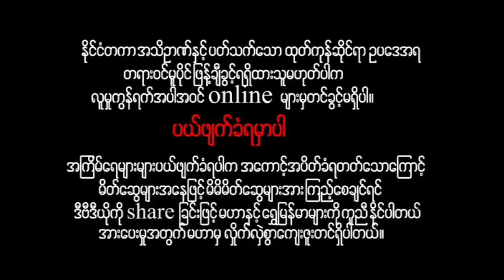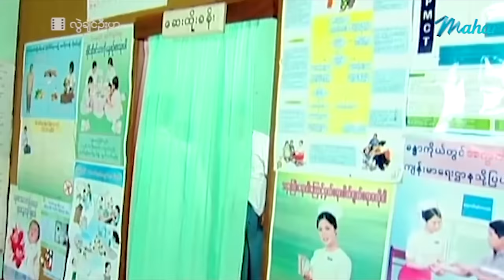မြန်မာဇာတ်ကား - လွဲချင်အုံးဟ - ဟိန်းဝေယံ ၊ နဝရတ် ၊ မြတ်ကေသီအောင် - Myanmar Movies ၊ Comedy ၊ Funny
ျမန္မာဇာတ္ကား - လြဲခ်င္အုံးဟ - ဟိန္းေဝယံ ၊ နဝရတ္ ၊ ျမတ္ေကသီေအာင္ - Myanmar Movies ၊ Comedy ၊ Funny

Presenting daily.

မဟာ အပလီကေးရှင်းကို ဖုန်းမှာ install လုပ်ပြီး
မြန်မာဇာတ်ကားသစ်များစွာကို ကြည့်ရှုနိုင်ပါတယ်။
မြန်မာဇာတ်ကားသစ်များစွာကို ကြည့်ရှုနိုင်ပါတယ်။

Myanmar Video - Lwal Chin Own Ha - Hein Wai Yan , NaWaRat , Myat Kaythi Aung - Love ၊ Drama ၊ Funny ၊ Comedy